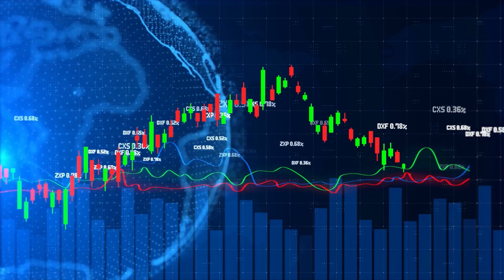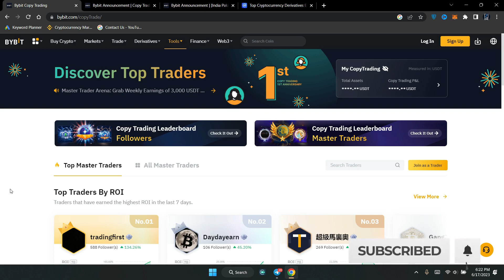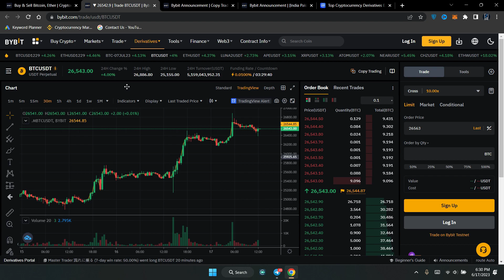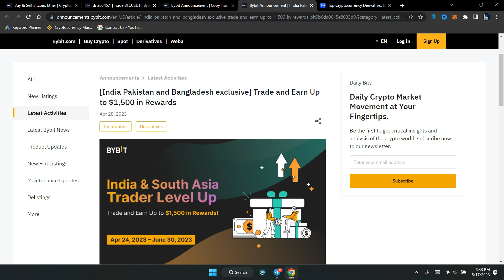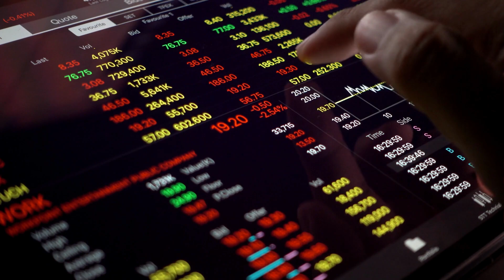Bybit Copy Trading Tutorial Bangla | $400 Copy Trading Welcome Bonus | Choose Best Master Trader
Assalamualaikum, Today I will discuss about Bybit Copy Trading. Watching this video, you can make profit using Bybit's Copy Trading Tools!

 💵দৈনিক যেভাবে 10$ - 50$ ইনকাম করবেন 💵

📊 আমি আমার ৪-৫ বছরের অভিজ্ঞতা থেকে আপনাদের জন্যে তৈরি করেছি "Basic to Expert" লেভেল এর একটি কোর্স যেখান থেকে আপনারা ব্লকচেইন এবং ক্রিপ্টোকারেন্সি সম্পর্কে (A-Z) শিখতে পারবেন।এর পাশাপাশি আমি আপনাদের নিজে সাপোর্ট দিবো এইসব বিষয়ে।তাই তাড়াতাড়ি জয়েন করে ফেলুন প্রিমিয়াম কোর্সে⏬